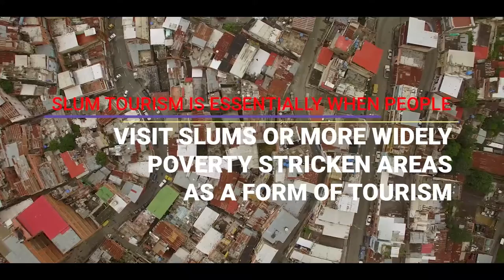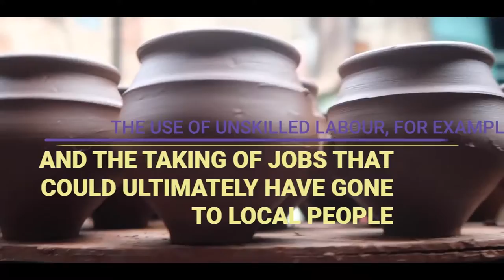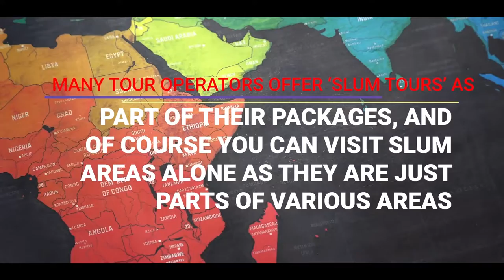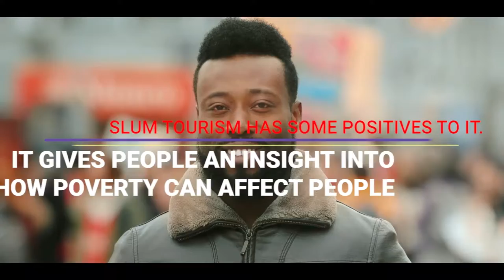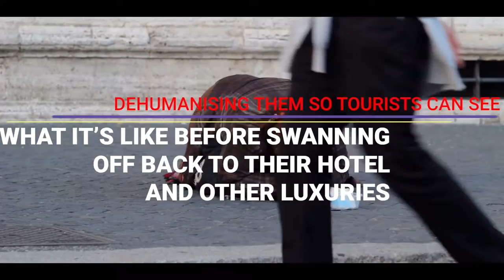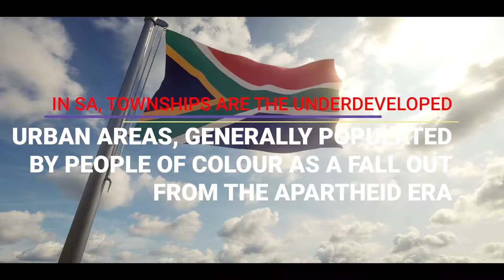Slum Tourism | The Most Controversial Type Of Tourism?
Slum tourism is, believe it or not, a real type of tourism. Yep, you got that right- people go to slums whilst on holiday. But, why? In this video I teach you all about slum tourism, tell you where slum tourism is most likely to take place and discuss the ethical implications of slum tourism.

Time stamps-

00:00 Introduction to slum tourism
00:20 What is slum tourism?
02:19 What does a slum tour involve?
03:38 Positive impacts of slum tourism
04:03 Negative impacts of slum tourism
04:50 Is slum tourism ethical?
05:51 Popular slum tourism destinations